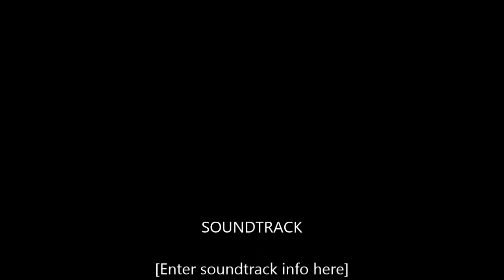The Community Has Changed+ My Thoughts on Advanced Warfare(Intense 3v3 Search and Destroy)